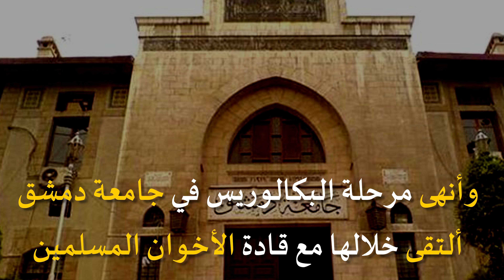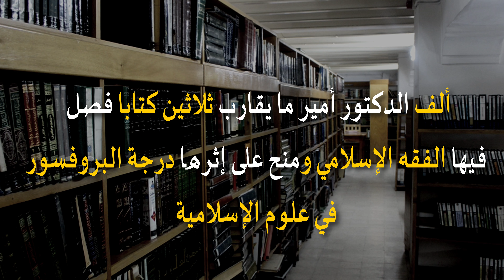الاستاذ الدكتور أمير عبد العزيز من قادة الفكر الاسلامياعداد الزميلة هلا حسن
الاستاذ الدكتور أمير عبد العزيز من قادة الفكر الاسلامي
اعداد الزميلة هلا حسن